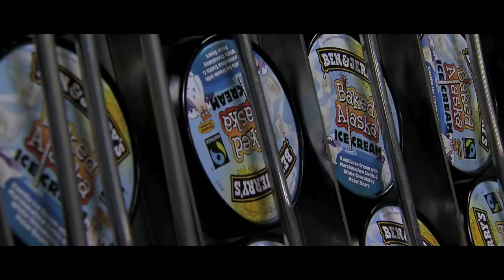Unilever Benelux film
Welkom bij Unilever Benelux